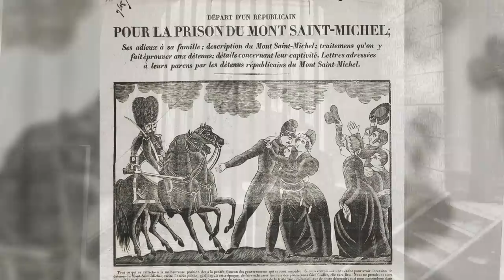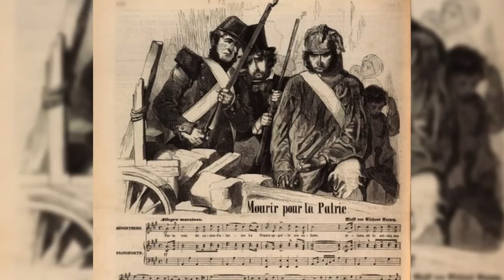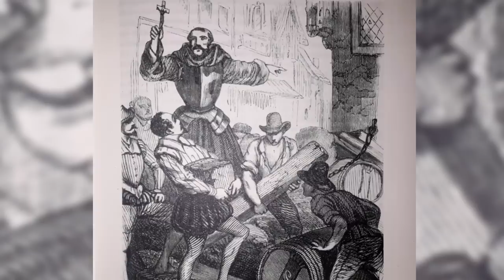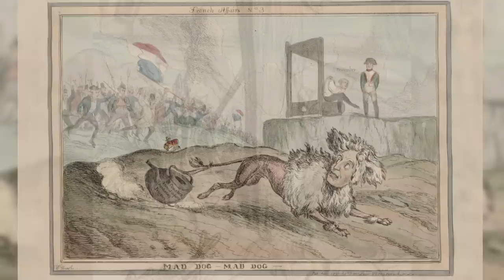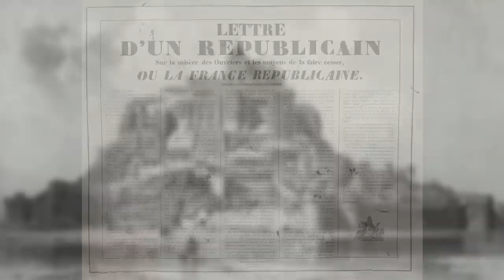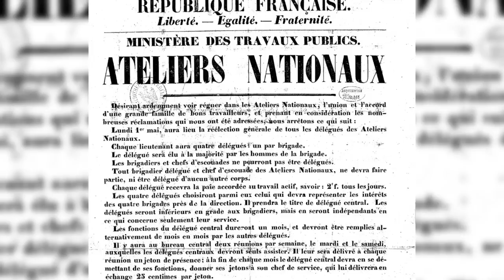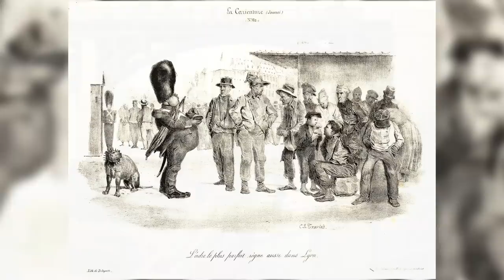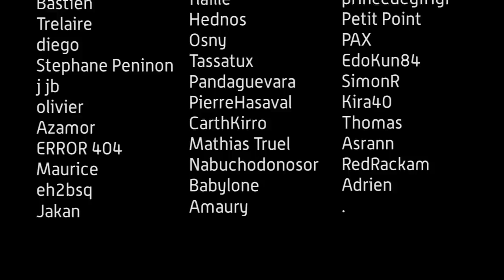À Cinq heures, nous serons tous morts, Une histoire tactique de la Barricade (1/2)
Première partie d'un documentaire sur l'histoire tactique de la barricade insurgée en Europe de 1569 à 1900

La barricade est un objet rempli de symbolisme, à l'histoire complexe et méconnue. Ce documentaire, en deux parties, se propose de traverser les époques pour en comprendre le fonctionnement, ce qui a fait ses succès et ses échecs. Dans cette partie, nous allons parler de la naissance de la barricade, son développement, sa propagation en traitant de son apparition et de son âge d'or.

Pour ce faire, nous serons accompagnés par les extraits de la lettre de Charles Jeanne, insurgé en 1830 et 1832, dans laquelle ce dernier explique à sa sœur le fonctionnement des barricades qu'il a connues.

Sources (pour les deux parties) :

-The insurgent Barricade, Mark Traugott
-A cinq heures nous serons tous morts ! Sur la barricade Saint-Merry, 5-6 juin 1832, Charles Jeanne, Thomas Bouchet (éd.)
-La Barricade renversée, Histoire d'une photographie, Olivier Ihl
-Barricades and Boulevards : Material transformations of Paris, 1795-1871, Carl Douglas
- Paris romantique : les pauvres et leurs quartiers, Éric Hazan
-La Garde nationale, 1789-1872, Roger Dupuy

-La masse iconographique utilisée respecte au mieux possible les époques et les régions dont nous parlons. Mais par moment, il arrive que, pour mieux illustrer le propos, nous ayons accepté de montrer des images associées à un autre évènement historique.
-Chacun des soulèvements traité l'est forcément de manière succincte au regard de la complexité politique et sociale des différentes époques.
-Potentiellement d'autres remarques à venir, je dois me remettre dedans.

Musique originale composée par Julien Théron

Logo dessiné par Camille Sanchez.